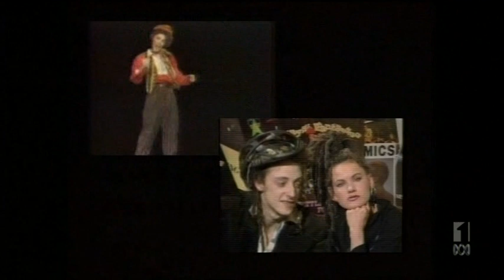Haysie Fantayzee Interview: Countdown July 3rd 1983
After a short promo for ABC rock music program 'Rock Arena' this segment of the July 3rd 1983 episode of 'Countdown' focuses on an interview between the members of Haysie Fantasie and host Molly Meldrum